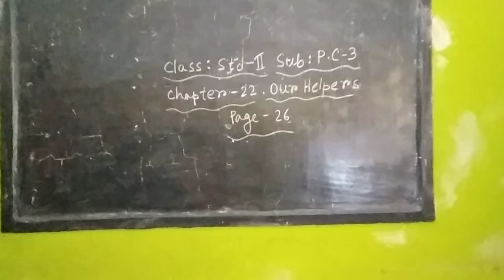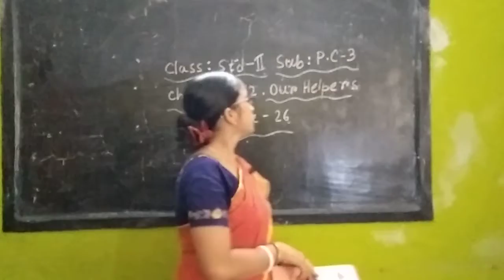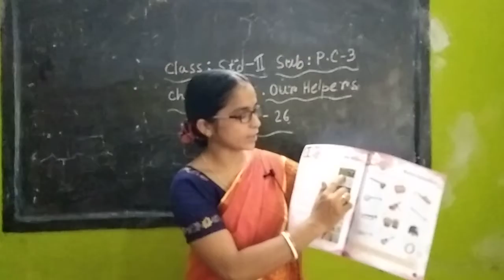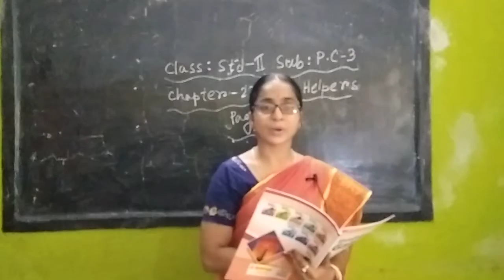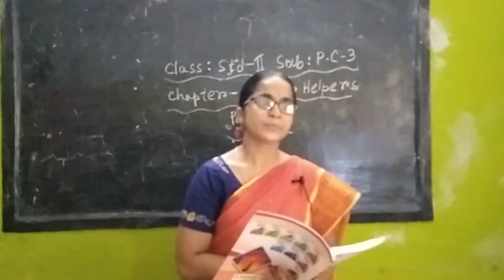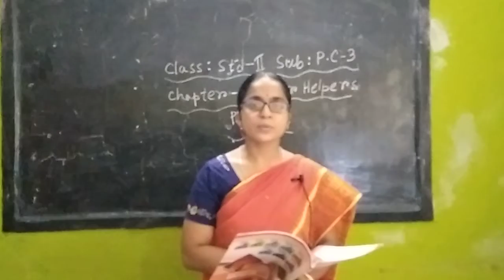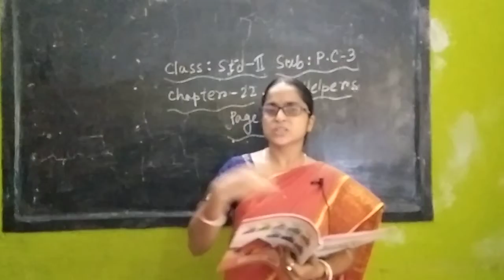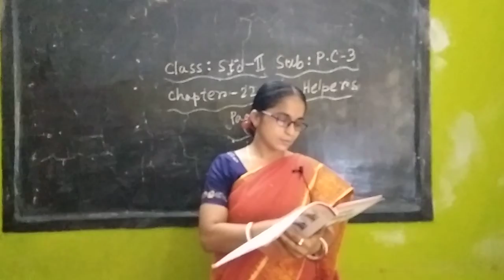SBK Class Std ll Sub PC 3 Vol48